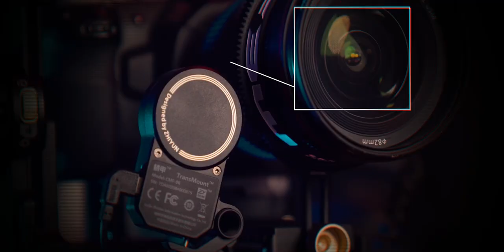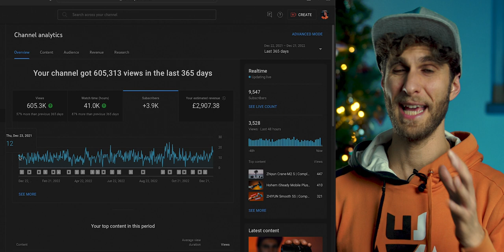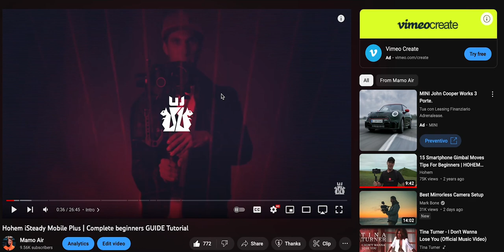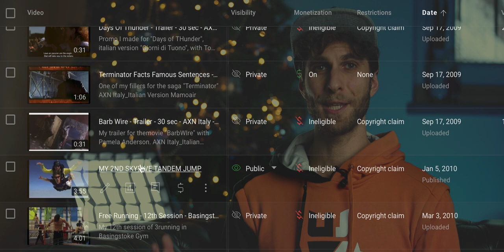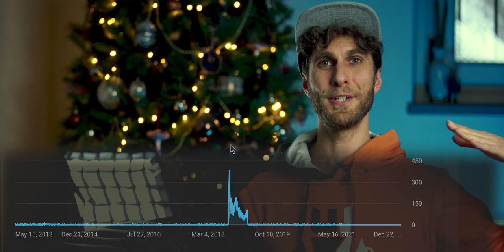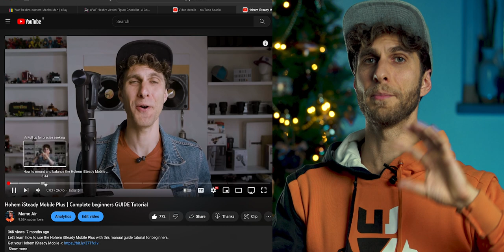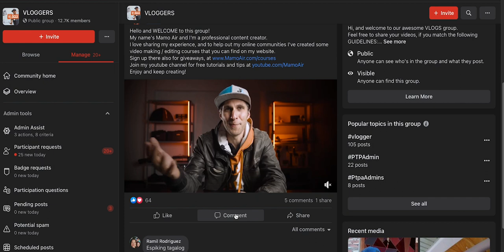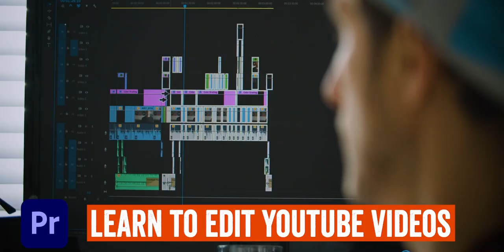How much MONEY I MAKE on YOUTUBE 2022 with 10K Subscribers | Tips and what I’ve learned in 2022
Being at the end of 2022 with 10.000 subscribers, I wanted to make a video where I share what I have learned from Youtube since the beginning of my channel in 2009. We will talk about how much money I make, tips on how to gain more subscribers and how to increase the number of views for your videos.

✂️ Learn how to edit videos for youtube & social media with my "BEST SELLER" video making courses
📞  SIGN UP to my website for giveaways, free tutorials and discounts.

TIMESTAMPS
00:00 Intro
00:53 My channel insights: How much content I create in one year
02:40 My channel insights: How many views I get in one year
03:35 My channel insights: How many subscribers I get in one year
03:54 My channel insights: How much I earn from YouTube in one year
04:53 How to earn more from YouTube: Affiliated accounts
05:44 How to earn more from YouTube: Product reviews
06:47 How to make a YouTube channel perform better: Check analytics
07:20 How to make a YouTube channel perform better: Narrow down your niche
09:08 How to make a YouTube channel perform better: Listen and follow trends
11:44 How to make a YouTube channel perform better: Merge your channel to your profession
12:16 How to make a YouTube channel perform better: Create multiple videos on one subject
12:55 How to make a YouTube channel perform better: Focus on thumbnails
13:37 How to increase YouTube subscribers
13:58 How to increase YouTube subscribers: create Facebook groups
15:20 How to increase YouTube subscribers: collaborations with other subscribers
16:37 How to increase YouTube subscribers: professional website
17:01 How to increase YouTube subscribers: online courses
17:46 The main tip for a more successful YouTube channel

🎥  My Camera gear:
Main beast video camera
Canon wide lens
Awesome Canon bokeh master lens
Main Gimbal
My small gimbal
Gimbal with focus puller
My small youtube studio light
My bigger studio light
Bigger light softbox
My photo camera
My Sony wide lens
Sony all-round lens
Sony b-roll king
My drone
Main tripod with fluid head
My action GoPro Hero 10
GoPro gimbal
On camera mic
Studio mic
Favourite lapel mic